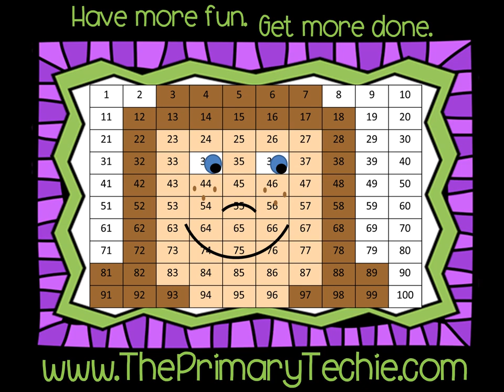Seagull Prepositions - Summer